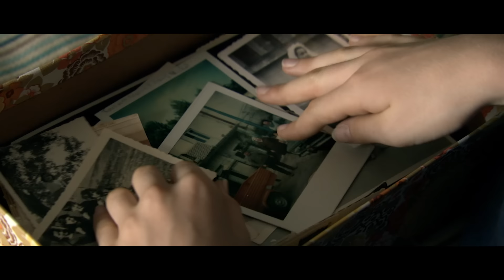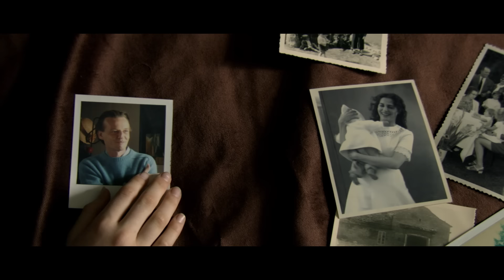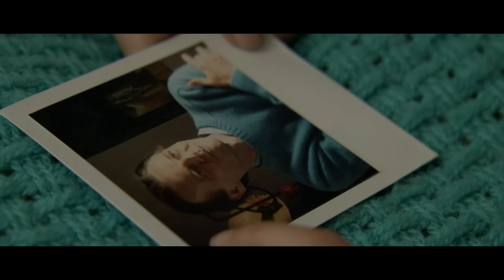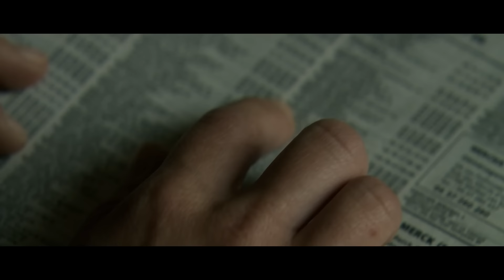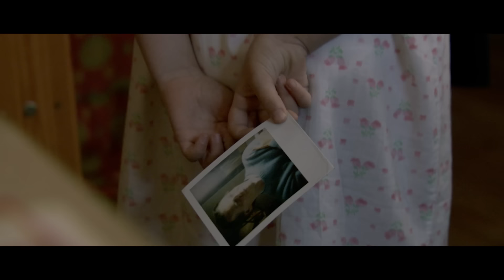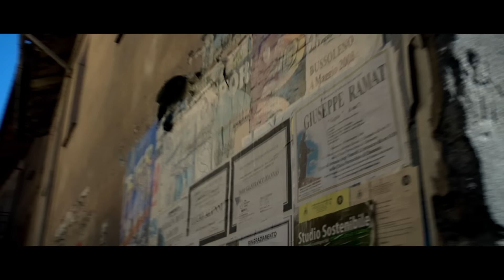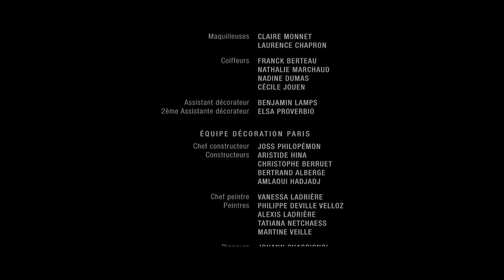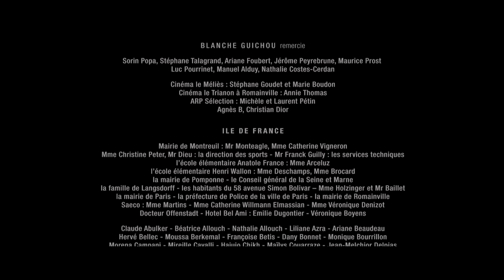GAMINES | Film complet en Français HD | COMÉDIE DRAMATIQUE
Depuis 30 ans je dis : " Je n’ai pas de père, j’ai qu’une photo mais j’m’en fiche ! J’ai aussi deux soeurs et une mère. Elle est d’origine italienne, comme toute sa famille. Au milieu de tous ces bruns, je suis la seule blonde. Alors pour montrer que je suis aussi italienne qu’eux, je fais des conneries, des conneries d’artiste comme dit mon parrain. Mais j’aimerais bien le voir en vrai, l’homme blond de la photo, un jour."

Réalisation : Eléonore Faucher
Avec : Amira Casar, Sylvie Testud, Louise Herrero, Zoé Duthion, Raphaële Germser

100% CINEMA, c’est la nouvelle destination pour du cinéma divertissant, accessible partout, tout le temps, gratuitement et sans limite.
Blockbusters d’action et d’aventures, thrillers, comédies, drames, nanars en tout genre et grands moments de cinéma : on vous propose des nouveautés chaque semaine sur 100% CINEMA. L’occasion de rêver, frissonner, aimer, pleurer, rire, fantasmer...
Découvrez ou redécouvrez des films palpitants et des extraits cultes  !